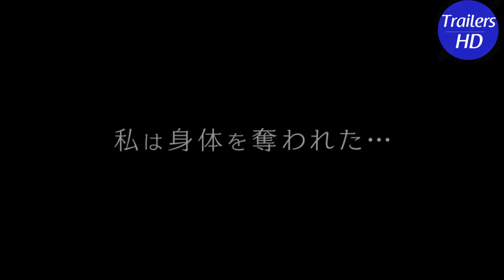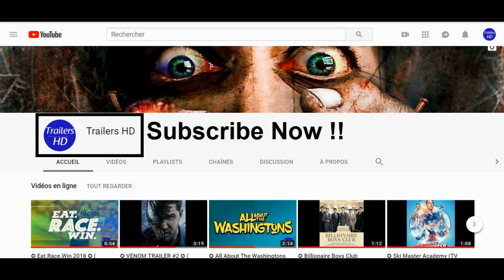SWITCHED 2018 OFFICIAL Trailers HD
In this sci-fi teen drama based on a Japanese comic book series, 2 high school girls swapped bodies. After the unattractive girl switched with a cute popular girl, she refused to switch back.